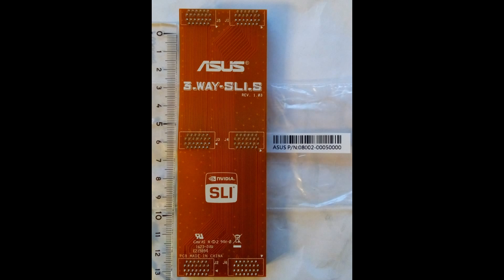How to enable tri or four way sli on Nvidia Pascal GPU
How to enable tri or four way sli on gtx 1070

Oh yes , this is actually working, thanks for the hope Venturi !

The trick is to make think nvidia drivers that the game is actually enabled for 3 or 4 way sli,
meaning like for the benchmark (catzilla, uningine, 3dmark, ...).

So open nvidiaProfileInspector.exe, pick your game (or the general entry),
click the right button show unknown settings (glass icon),
go the entry 0x10FD4C5F and select catzilla,... (data is 0x01F296C1).
Apply changes (top right icon) then play your game in 3 or 4 way sli ^^
Note: I use a flex asus bridge v1.3 with two time 60 mm spacing for my asus x99 deluxe (p/n: 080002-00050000.

I now use a rigid metal bridge from evga, higher sli frequency.

I use 3 inno3d gtx 1070 x3 graphic cards on windows 10 64 bits.

Suggested nvidia drivers : 391.35